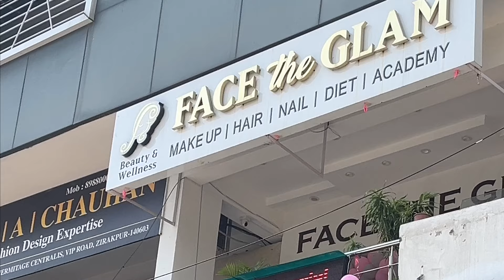Salon’s First Anniversary | Managing with New Baby | Indian Mom Vlogger | Indian YouTuber Kavya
Kabir's Night suits

Kabir's snack Bowl

Kabir's Alphabet Learning Toy

Kabir's Vegetable Learning Toy

Kabir's Home wearing Pajami's

Kabir's massage oil Virgin Coconut Oil

Kabir's Socks

Kabir's First Shape Blocks

Kabir's Bloomers

Kabir's Drum

Cooker I use for Kabir's Meals

Kabir's Books

Rash Cream I use for Kabir

Nose Cleaner I use for Kabir

Kabir's Stroller

Kabir's Tricycle

Kabir's Scooter

Kabir's Car